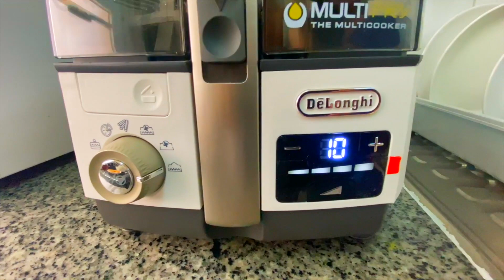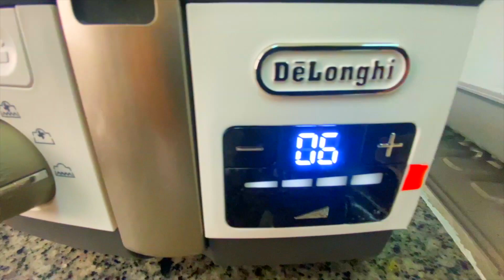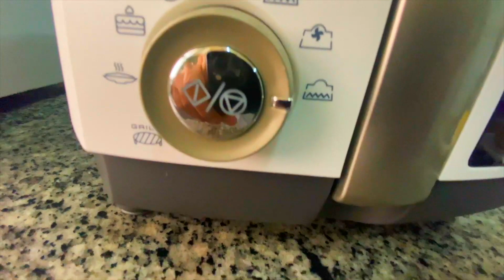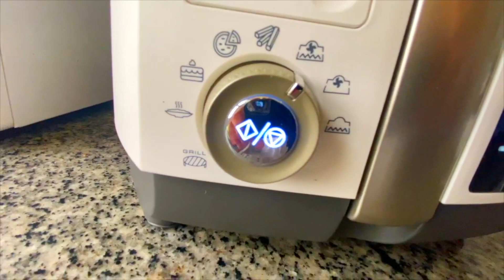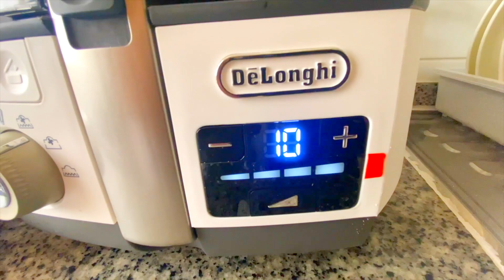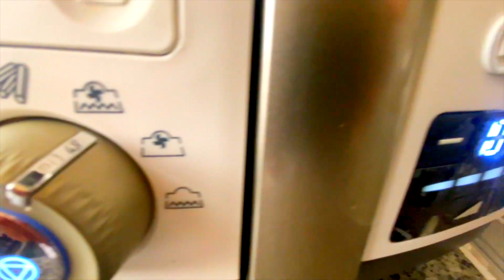Cook With De'Longhi MultiFry Air Fryer With Surround Heating System , Multi Cooker Grilling,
De'Longhi MultiFry Air Fryer With Surround Heating System , Multi Cooker Grilling, Broiling, Roasting, Cooking, Baking, and Toasting , 1.7 Kg Capacity , Programmable , FH1396/1 , White & Grey